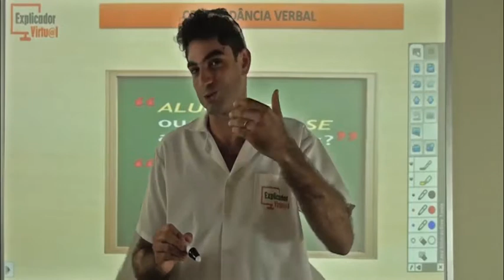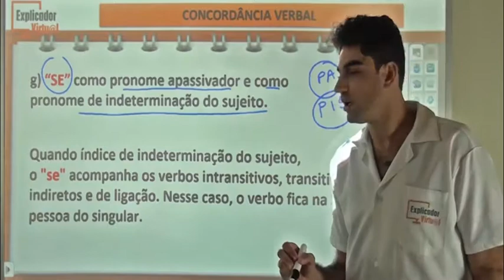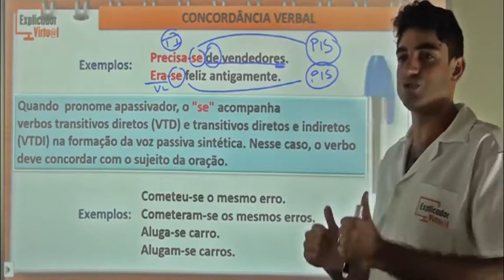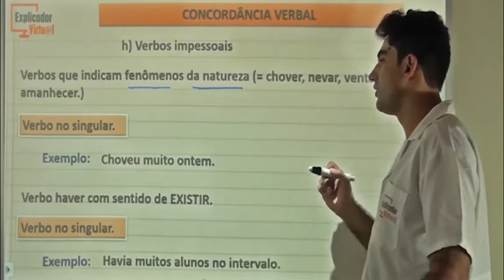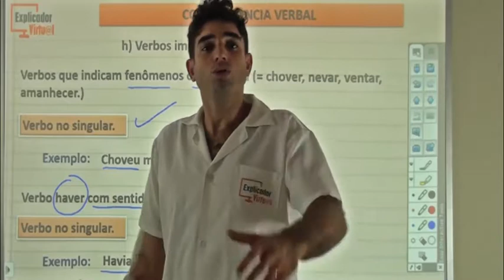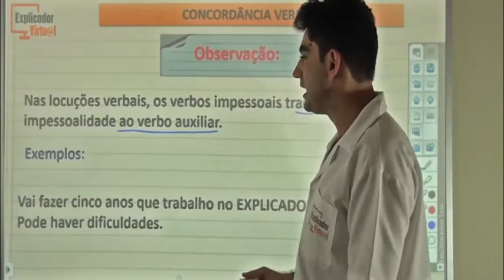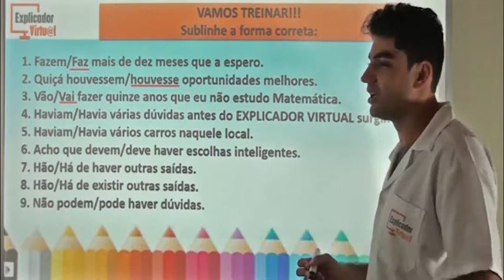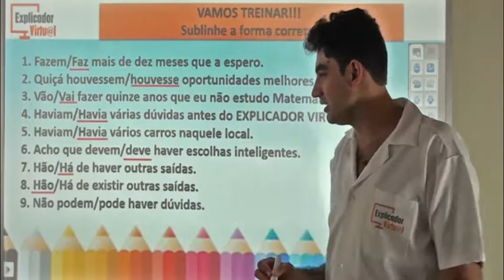Concordância verbal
Concordância verbal ('se' como pronome apassivador e pronome de indeterminação do sujeito, verbo impessoais); exercícios;

Português 9 ano;

Prof.º Jorge Alcantara;

Aula 38